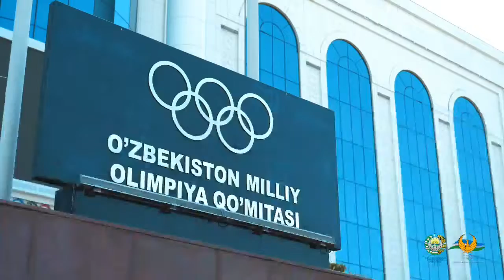Присоединяйтесь к нам